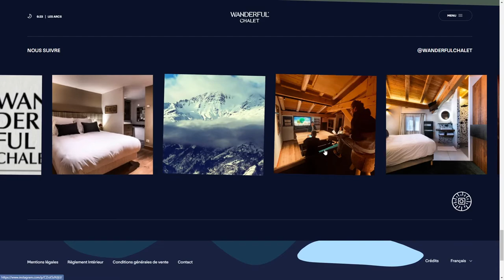Wanderful Chalet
Wanderful Chalet By index From France
Wanderful Chalet is a workation experience in a beautiful 4 stars chalet in les Arcs, France